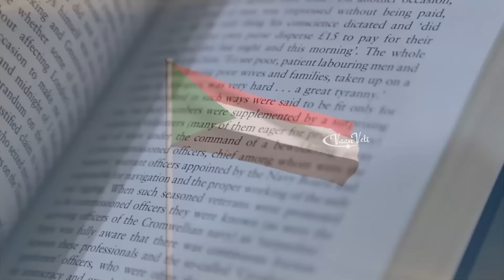Africa Splitting into two Continent | Science of Africa splitting in tamil | Vaan Veli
Africa splitting into two continents is based on geological activity related to the East African Rift system, a tectonic plate boundary where the African Plate is being pulled apart. This process occurs over millions of years and is caused by the movement of tectonic plates beneath the Earth's surface.

Here's a simplified explanation of why this split is happening:

1. Tectonic Plate Movements
The Earth's crust is made up of large slabs called tectonic plates, which float on the semi-fluid mantle. In East Africa, the African Plate is splitting into two smaller plates:

Nubian Plate (western part of Africa)
Somalian Plate (eastern part of Africa)
These plates are moving away from each other along a rift known as the East African Rift, which stretches from the Afar region in Ethiopia down to Mozambique.

2. Rifting Process
The East African Rift is an example of a continental rift, where forces within the Earth pull the crust apart. This rifting is driven by the upwelling of hot magma from the mantle beneath the Earth's surface, creating tension that eventually splits the landmass.

3. Formation of New Ocean
As the rift widens, new oceanic crust will eventually form between the two landmasses, similar to how the Atlantic Ocean was formed. This process could lead to the creation of a new ocean, separating eastern Africa (including parts of Ethiopia, Kenya, and Tanzania) from the rest of the continent.

4. Long-Term Geological Changes
Although the rift is already visible and causing features such as large cracks and volcanic activity, the process is extremely slow, occurring over tens of millions of years. In the distant future, this rifting may completely separate eastern Africa from the rest of the continent, forming a new island or even a separate landmass entirely.

இரண்டாக பிரியும் ஆப்ரிக்கா
Africa splitting into two in tamil
East African Rift in tamil
Africa tectonic plates in tamil
Africa new continent formation in tamil
African Plate split in tamil
East Africa Rift Valley in tamil
Why is Africa splitting in two?
Africa geological split in tamil
Future of Africa tectonic shift in tamil
Africa continental rift explained in tamil
Africa tectonic activity in tamil
Earth splitting in Africa
New ocean in Africa in tamil
African Plate and Somalian Plate
East Africa continental divide in tamil
Africa geological rift in tamil
Africa tectonic movement
Will Africa split into two? in tamil
Africa's tectonic future
Science of Africa splitting in tamil

Regards,
Vaan Veli
Santhosh